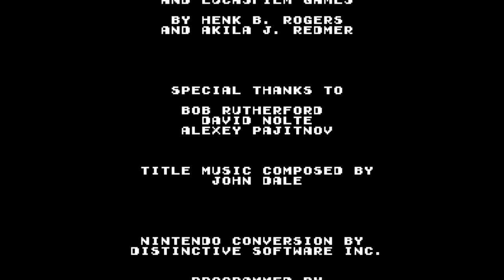Pipe Dream - Nintendo Entertainment System - Intro & Title Screen